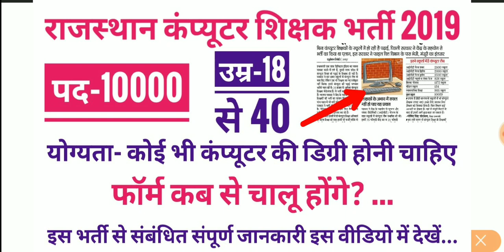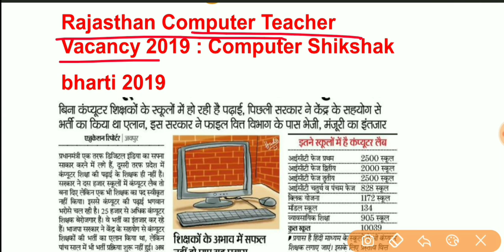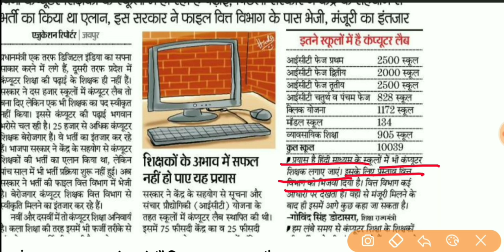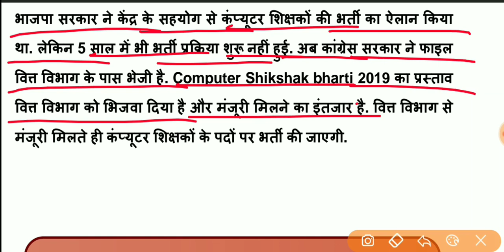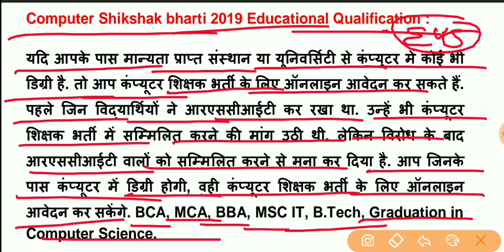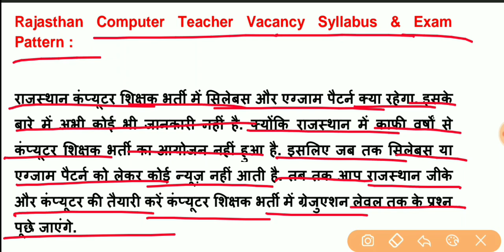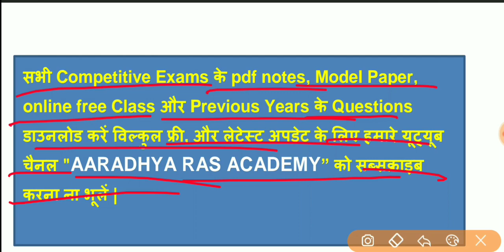राजस्थान कंप्यूटर शिक्षक भर्ती 2019, पद-10000, Rajasthan New vacancy 2019 , उम्र-18 से 40 वर्ष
Hello दोस्तों इस वीडियो में राजस्थान कंप्यूटर शिक्षक भर्ती परीक्षा 2019 के बारे में बताया गया है क्या इस फॉर्म में योग्यता, उम्र सीमा, सिलेबस के बारे में बताया गया है और कब से फॉर्म भरे जाएंगे यह भी बताया गया है l